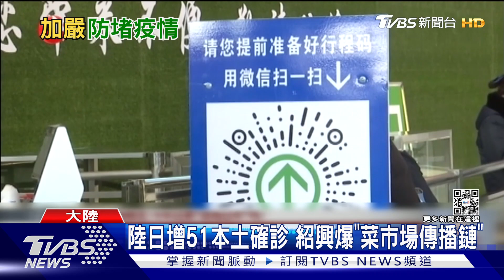東莞增2例確診全鎮交管 一夜設165檢測站｜TVBS新聞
隨著大陸本土疫情快速蔓延，地方政府管制措施越來越嚴格，廣東東莞大朗鎮13號通報新增2例無症狀確診，官方立刻採取全鎮交通管制，並且連夜設置165個臨時核酸檢測站。